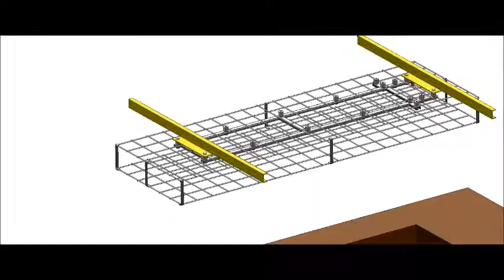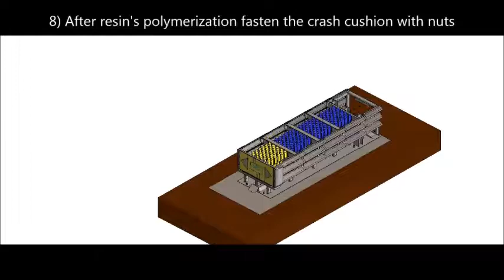SMA Crash Cushions Installation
This video is a CAD reconstruction of the installation of S.M.A. crash cushions. We present two different kinds of installation: with connecting screws (Installation A) and with chemical anchors (Installation B).
S.M.A. crash cushions are delivered already mounted, ready to be installed.